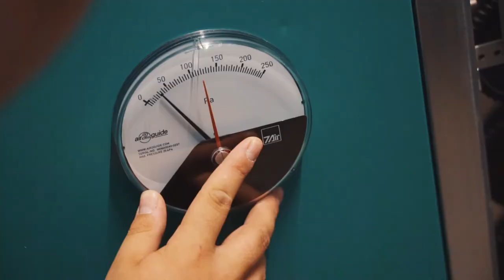Halte den Betrieb in Schuss als Fachmann:frau Betriebsunterhalt EFZ | Lehrstellenvideo | Yousty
Ein Einblick in den Alltag einer Lehrstelle bei der Stiftung Pflegezentren Gemeinde Arth in Goldau SZ als Fachmann:frau Betriebsunterhalt EFZ

Der Lernende Mauricio absolviert derzeit seine Ausbildung als Fachmann Betriebsunterhalt EFZ bei der Stiftung Pflegezentren Gemeinde Arth. In diesem Video erzählt er euch mehr über seine Ausbildung, die Anforderungen und seinen Lehrbetrieb.

Ausbildung besitzt bei der Stiftung Pflegezentren Gemeinde Arth einen hohen Stellenwert. Sie ist Grundlage um in abwechslungsreichen und anspruchsvollen Berufen zusammen mit, und vor allem für andere Menschen tätig zu sein. Darum werden Lernende und Studierende durch motivierte Berufsbildnerinnen und Berufsbildner kompetent und engagiert durch die Ausbildungszeit begleitet.

Ihr wollt mehr über eine Ausbildung bei der Stiftung Pflegezentren Gemeinde Arth erfahren? Hier gibt es mehr Informationen: Das Besondere an yousty.ch ist, dass du neben allen wichtigen Informationen und Tipps zu den Berufen, freien Lehrstellen und dem Bewerbungsprozess Einblicke in ein Unternehmen bekommst. Bei Yousty kannst du online schnuppern!